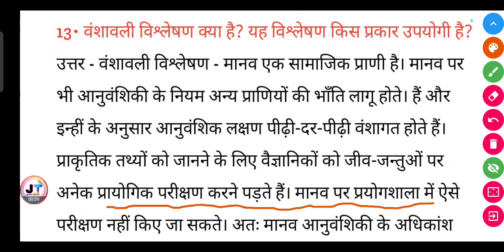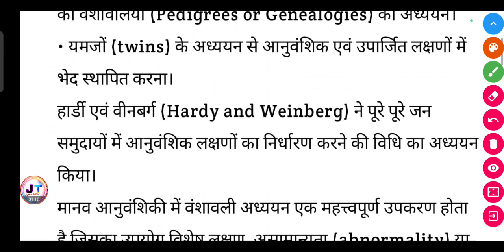वंशावली विश्लेषण क्या है? यह विश्लेषण किस प्रकार उपयोगी है? || vanshavali vishleshan kya hai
वंशावली विश्लेषण क्या है? यह विश्लेषण किस प्रकार उपयोगी है? || vanshavali vishleshan kya hai yah vishleshan kis prakar upyogi hai